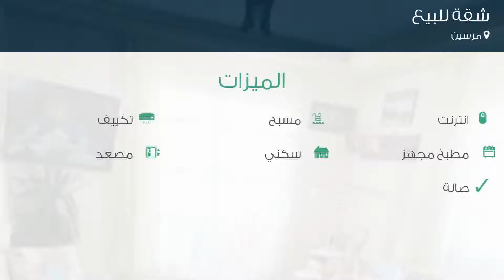شقة للبيع في مرسين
تفاصيل العرض:-

رقم: 3695462

ميزات:-

2 الغرف, 1 غرف أخرى, 1 عدد دورات المياه, 1 سعة مرآب السيارات, 11 عدد الأدوار, 5 رقم الدور, 2014 سنة البناء, انترنت, مسبح, تكييف, مطبخ مجهز, سكني, مصعد, حديقة, صالة